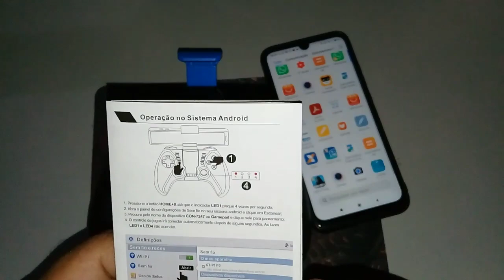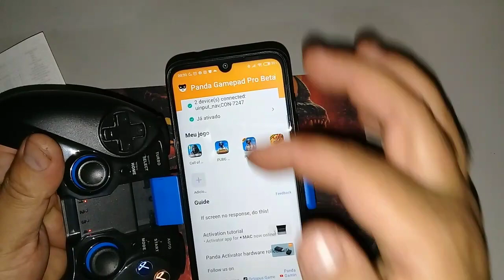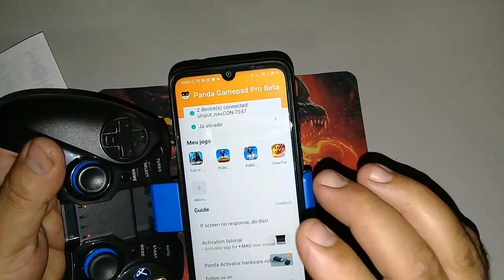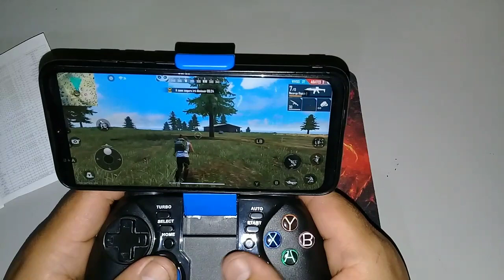CON 7247 TESTE GAMEPAD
Testei o novo modelo de gamepad fabricado pela inova.
Confere aí o vídeo !